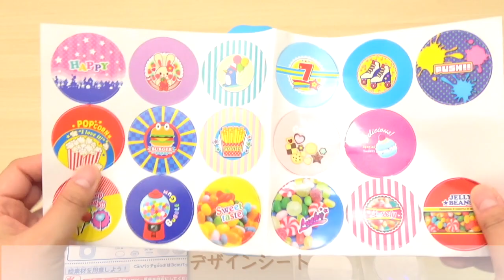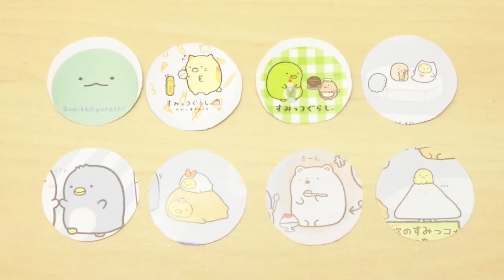【すみっコぐらし おもちゃ】Canバッチgood! ですみっコぐらしの缶バッチつくってみた♪ sumikkogurashi 角落生物